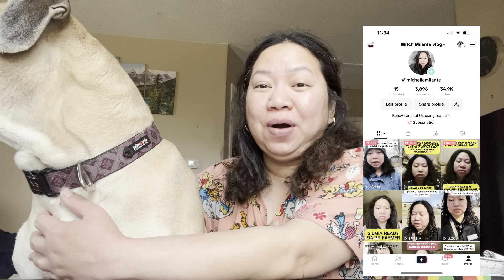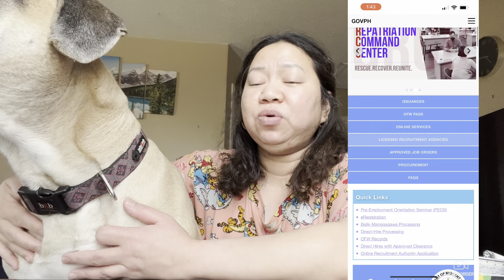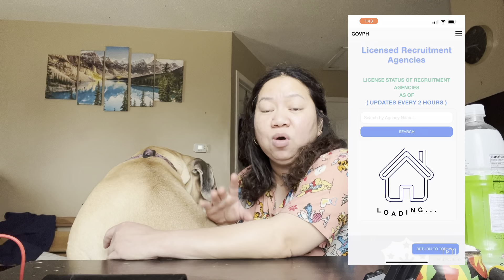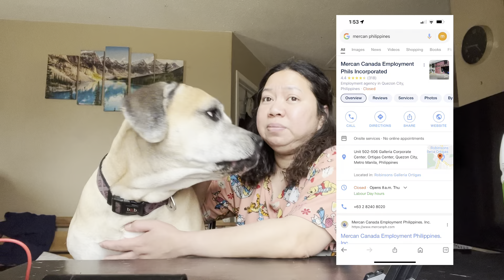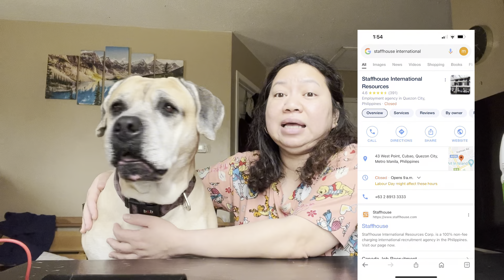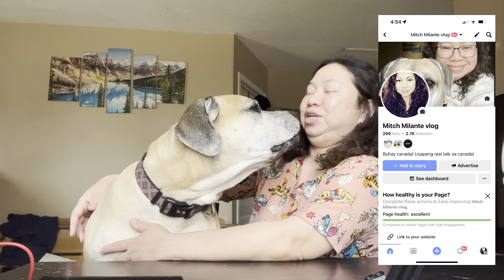Agency nagpapaalis pa canada! Illegal recruitment pala! Huli, pinasarado lahat !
Dream pathway na agency, illegal recruitment pala, at naniningil ng malaking halaga